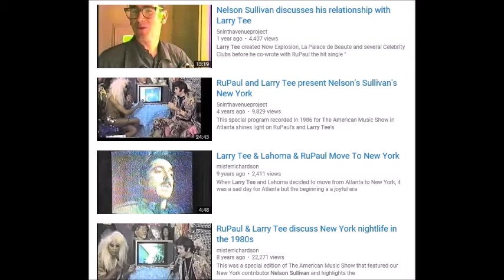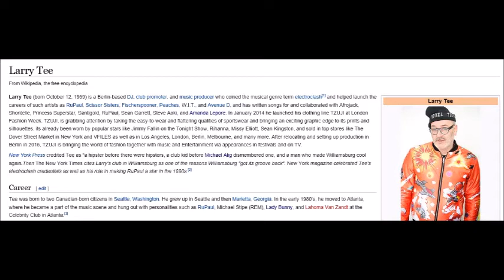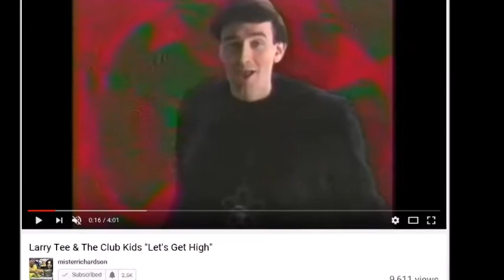Club Kid Larry Tee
Video profile of former club kid, Larry Tee.

Photo of Alig and Tee and photo of Tee, Lahoma and Rupaul by John Simone.